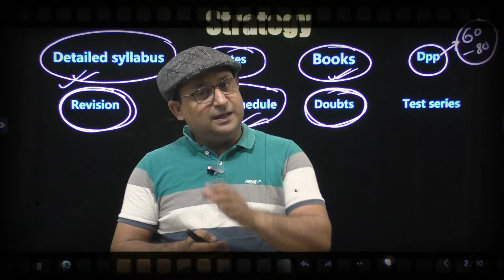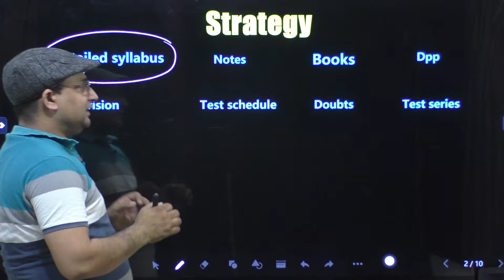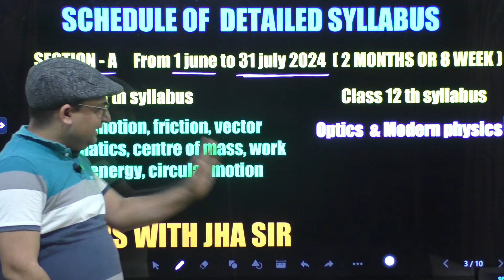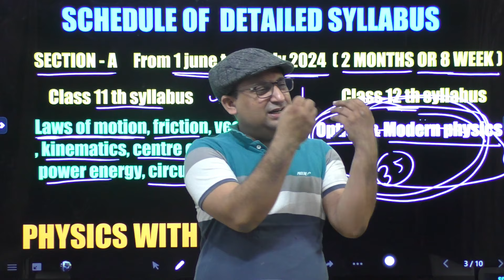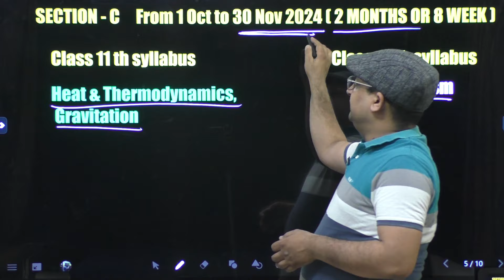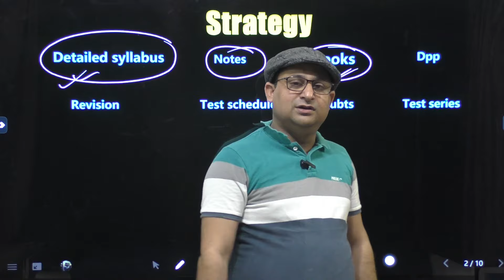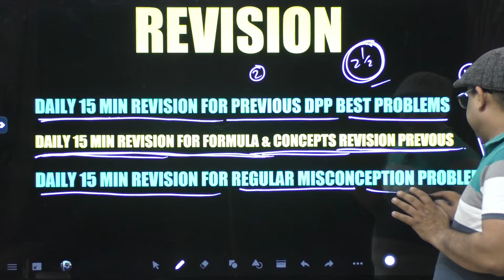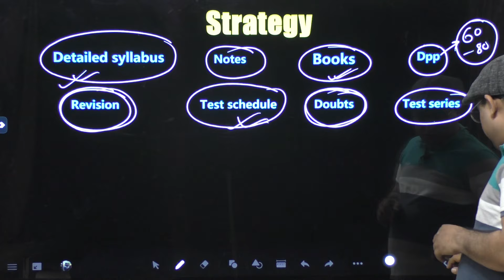The Future of Physics is Here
MY TELEGRAM CHANNEL LINK. FOR ANY DOUBTS OR PDF

NEET 2025 physics jha sir
JEE 2025 physics with jha sir

Launching YOUNG GENIUS batch of PHYSICS 2025 for Dropper + Class 12th students || Full Year Course 🔥

Follow us on what's app channel

JEE 2024 Result

Hello NEET / JEE  2025 aspirants;
This is S. K. JHA . I hope you all are ready to gear up for the upcoming NEET / JEE 2025 battle but even if you are not ready enough ; I am here to provide you some guidance which can prove quite effective in your preparation .
In this video , I present you the complete masterplan to score Full marks in PHYSICS In the upcoming NEET/JEE 2025 in a very dedicated manner. There are so many chapters but you need to know the high marks yielding chapters along with the most repeated questions , to score full marks in physics with a very good AIR ; in a very strategic & systematic way . You will get such insight once you watch this video completely.
                                                                                                                                       FROM
                                                                                                                                S. K . JHA SIR
BATCH DETAILS:

The Batch is Completely based on JEE/ NEET/ NCERT & for 12TH appearing & 12th pass students .

Live & recorded Lecture will be delivered in Hinglish Language.
Classes will be held 5 days a week, each class duration will be 40 min to 1: 30 hr.
Class notes will be uploaded on Telegram channel in their respective batch in PDF Format.
DPP and its Video sol. will be provided in pdf format.
Weekly schedule of classes will be posted on the announcement section of the batch.
Schedule tests will be provided according to the planner.
Each doubt will be resolved through the doubt engine.
Complete course will be accessible to all the students until your Exams.
Classes will start from 1 june 2024.
Syllabus will be completed by 13 th December 2024.

Exciting news! 🔥 We're thrilled to announce the launch of YOUNG GENIOUS BATCH 2025, exclusively designed for Class 12TH & 12TH PASS  students! Join us as we embark on a transformative journey, unlocking the keys to academic excellence and personal growth. Don't miss this opportunity to ignite your passion and chart your path to success! 📚✨

crack_neet_in_-10days
crack _neet_if_start_now
Neet exam postpone news
For any enquiries or complaints

Physics easy chapters for NEET 2024

neet 2024 ug postponed
competition wallah
neet physics
neet ug 2024 postponement update
physics and measurement neet 2025
will neet ug 2024 be postponed
NEETX by Vedantu, NEET,
NEET X
Vedantu
Vedantu NEET
 how to start class 11
crack neet 2026 in 1st attempt
2 year dahaad strategy
complete roadmap to score 650 +
neet strategy
neet 2026
vedantu neet
 abhishek sir
neet ug
neet 2026 preparation class 11
neetx by vedantu
 how to crack neet
neet 2026 preparation, class 11 neet
neet x
vedantu, how to score 650+ in neet 2026
neet preparation
how to crack neet with 720/720